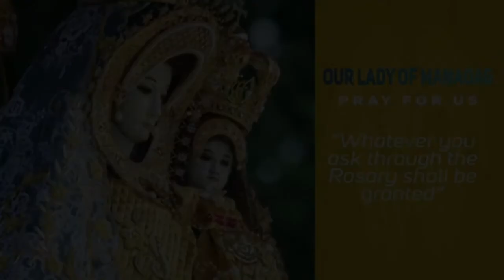Timeless Wisdom | Homily | What else can we do | Thursday after Ash Wednesday | Fr Roberto Reyes OP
Continue looking for ways of becoming better as followers of Jesus

1st Reading : Dt 30:15-20 The choice before Israel.
Psalm : Ps 1 - Blessed are they who hope in the Lord.
Gospel : Lk 9:22-25 Conditions of discipleship.

Rev. Fr. Roberto G. Reyes, OP
What else can we do | Thursday after Ash Wednesday

Video Courtesy: Manaoag Radio